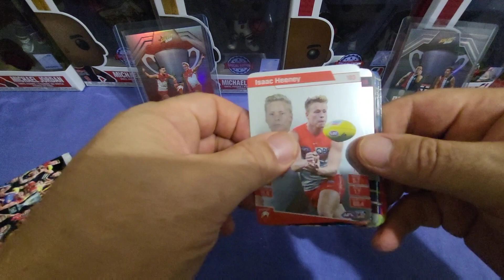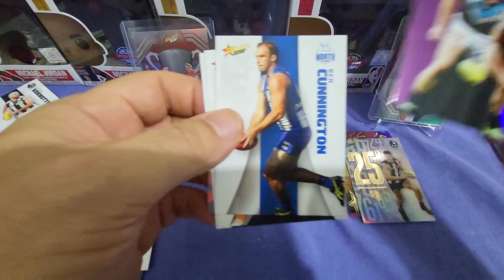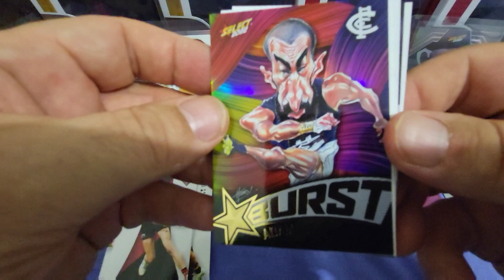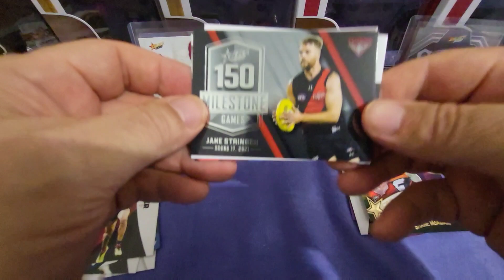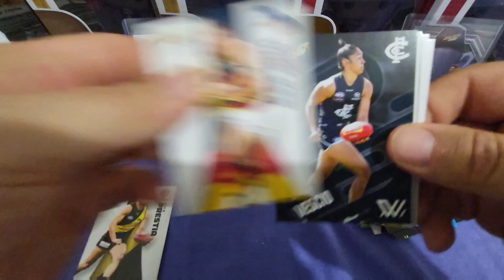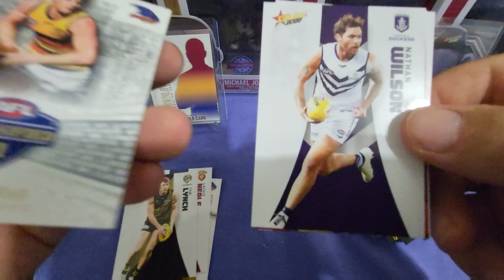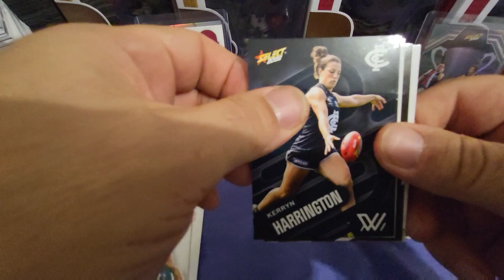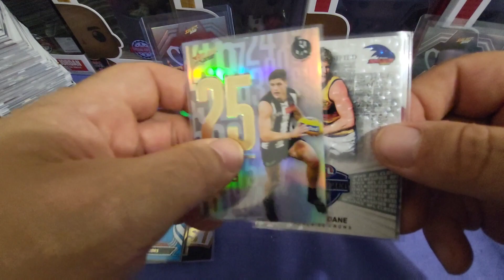Footy Stars is on Fire! AFL Round 5 extra Break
The Big Rare hits keep coming in Footy Stars in Round 5 Footy breaks - finally i have a TeamCoach box to break and will definitely be the next Footy box break .

if you enjoy this there are plenty other vids to check out

cheers